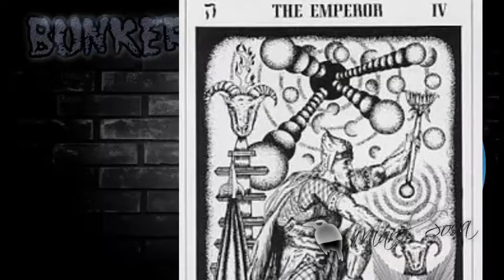EL★ MAGO HERMES ★ trae verdades de su TAROT HERMÉTICO ★ empoderamiento total si te llega esta carta.